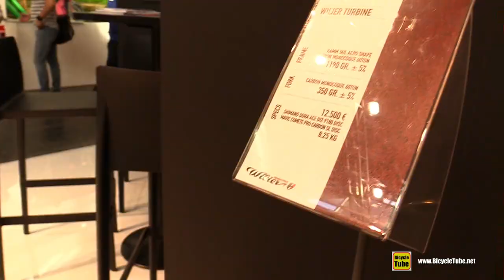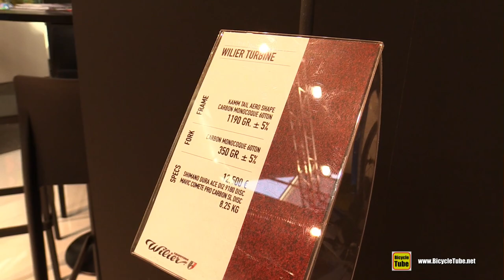Wilier Triestina Turbine Triathlon Bike Walkaround Tour - 2020 Model